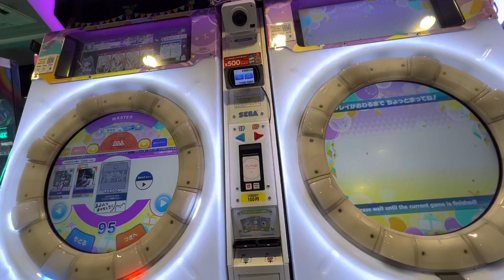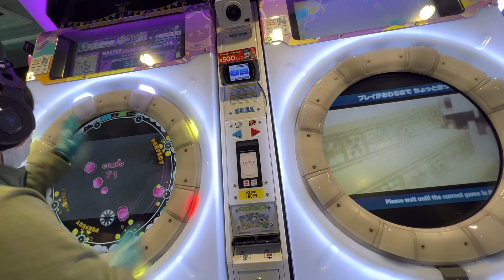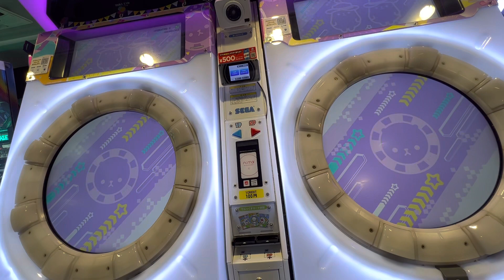【maimaiでらっくすFESTiVAL】Pretender maimaiでらっくす maimai GIGO町田 2023/03/19